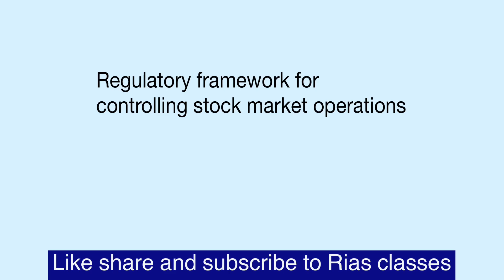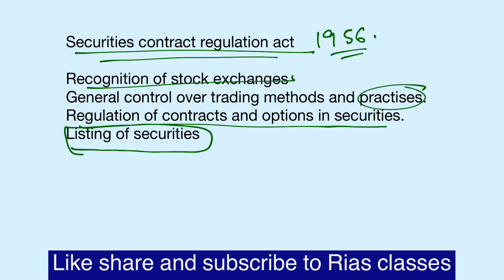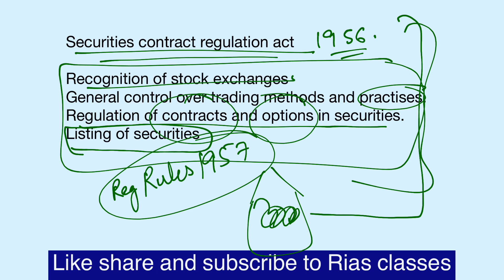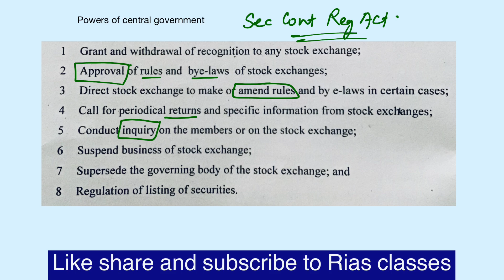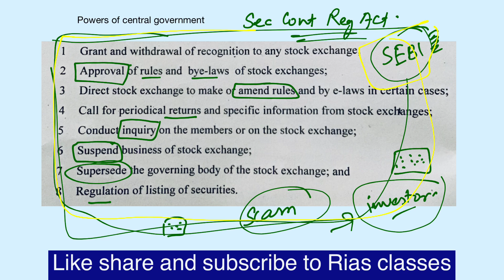Regulatory framework for controlling stock market | PART 9 | Unit 11 MCO 4 MCOM 2nd year IGNOU